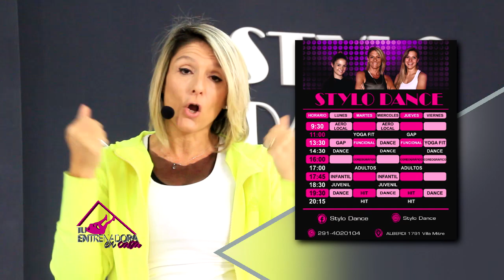TU ENTRENADORA EN CASA 2019 - 151 - CIERRE